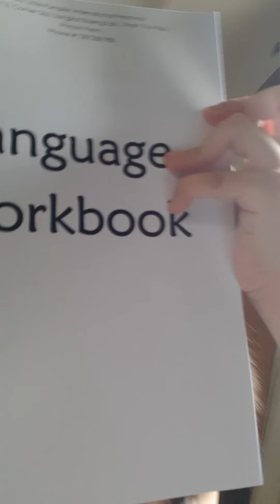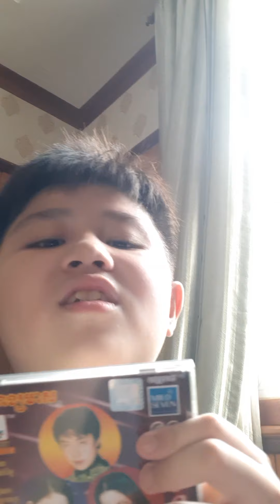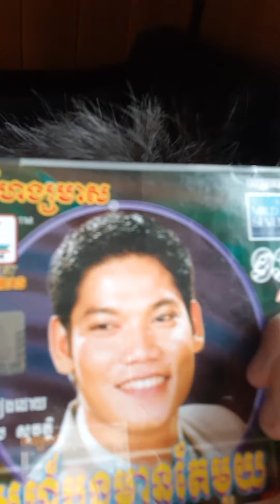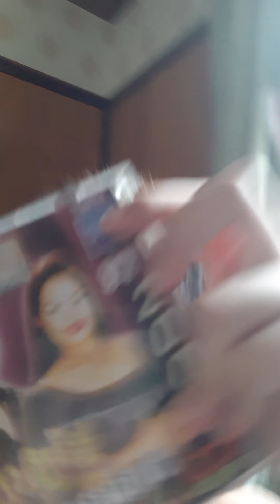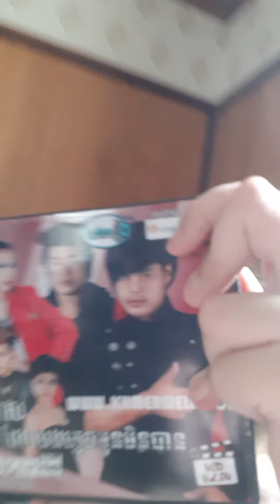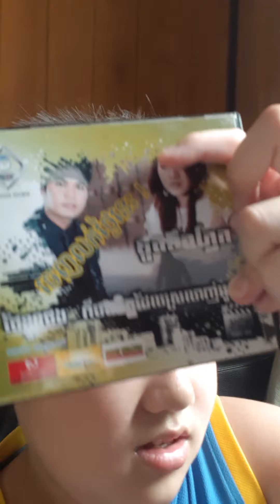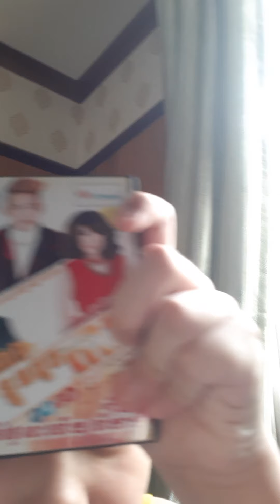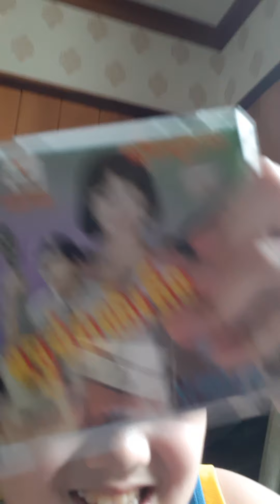My Book, CDS, VCD, Products Part 1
There is an extra hour of the interview